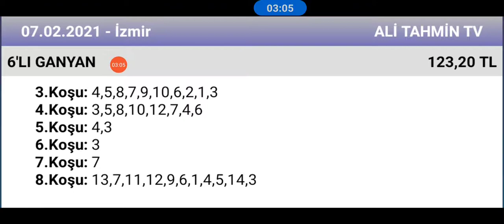7 Şubat 2021 TJK İzmir 🏇 at yarışı tahminleri altılı ganyan tahminleri